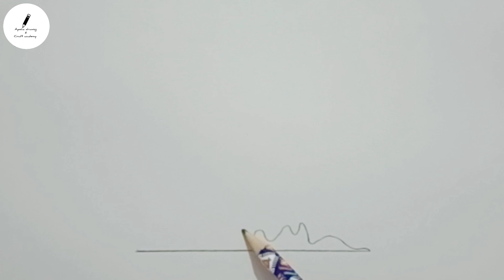Candel light drawing - Step by step drawing tutorial easy // Unic drawing ideas 💡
Click "subscrib"to watching more videos Hello everyone

My name is Ayesha .